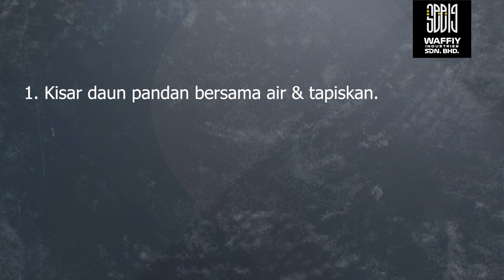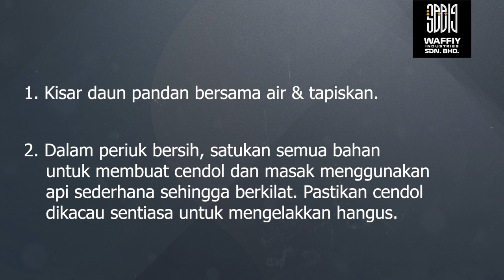RESEPI & CARA NAK HASILKAN CENDOL TERPALING PADU DI MALAYSIA !!!